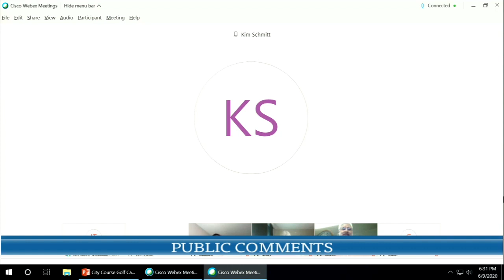Mission Viejo: The Tom Cruise Space Station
We hit up the mission viejo city council with a fresh new proposition.